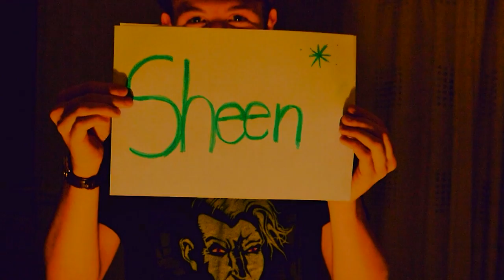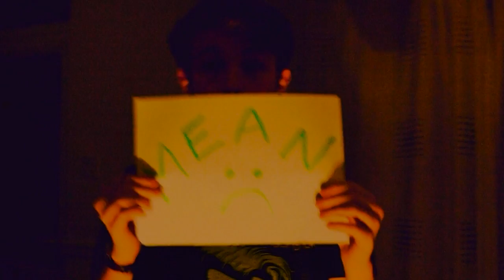Chocolate Dean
Lyrics: (By Josh Simmons)

Some have sex and others flick their bean
Some stand up but others prefer to lean
Saying Betty's got a tash is mean
My favourite TV actor's Charlie Sheen

The only 80's band for me is Queen
If I do not wash I will not be clean

Every now and then I like to eat cheese in the breeze

Performed/Written by Phillip Killingsworth

Featuring:
Katie Sunlay
Jack Robinson
Eve Waterstone
Phil Killingsworth
Rick Lewis
Aaron Fox
Will Egan
Clover the Bunny
Charlie Sheen
Storm Trooper 1 + 2
Dean